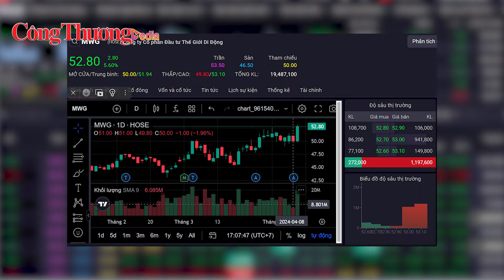Chứng khoán ngày 9/4: Cổ phiếu năng lượng, hàng không ồ ạt giảm giá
Nhiều cổ phiếu ngân hàng vốn hoá lớn tăng tốt, dẫn dắt đà phục hồi của chỉ số chung kéo VN-Index tăng 12,47 điểm, tương đương 1%, lên 1.262,82 điểm.
Thanh khoản gia tăng khá tốt trong phiên chiều và bên mua chủ động kéo giá lên. Tuy so với các phiên trước dòng tiền vẫn còn rất yếu nhưng bên bán cũng không xả nhiều, giúp giá cổ phiếu đảo chiều cả loạt.
Trong phiên giao dịch hôm nay, 4/5 cổ phiếu tác động tích cực nhất tới chỉ số VN-Index là cổ phiếu ngân hàng, đưa VN-Index hồi phục mạnh hơn 12 điểm. Cổ phiếu còn lại trong Top 5 là MWG ghi nhận mức tăng tới 5,6% sau thông tin tích cực từ thương vụ bán cổ phần tại chuỗi Bách hoá Xanh.
Bên cạnh đó, nếu nhóm cổ phiếu chứng khoán, bất động sản diễn biến hết sức khả quan thì cổ phiếu nhóm năng lượng và hàng không lại giao dịch tương đối ảm đạm.